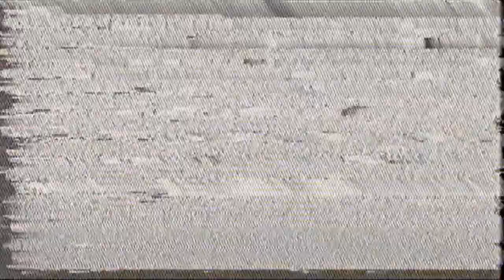pos·si·bil·i·ty (Original Song)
Just another instrumental track from me, playin around with this marlique guitar directly to DAW and using some plugins to building the sound.

Okay hope you can enjoy it...

Oh, some of this backround videos i downloaded from google search image.

Audio & Video ; Denny Indrajaya